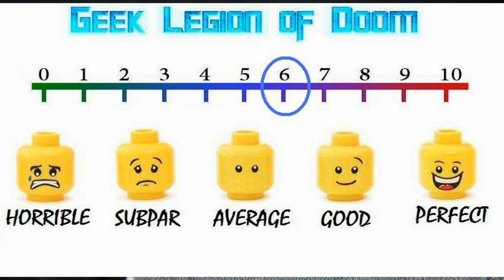RIPPER UNTOLD ( 2021 Jonathan Hansler ) Jack The Ripper Drama Horror Movie Review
London, 1888 and the city is in fear. A string of murders have terrified the residents of Whitechapel and Inspector Reid of Scotland Yard has no leads in the hunt for a killer. As the body count rises, and with  the city in a state of panic, he must delve into the dark underbelly of London to find a killer that might be a lot closer to home than anyone imagines.
Ripper Untold 28.06.21 Thriller